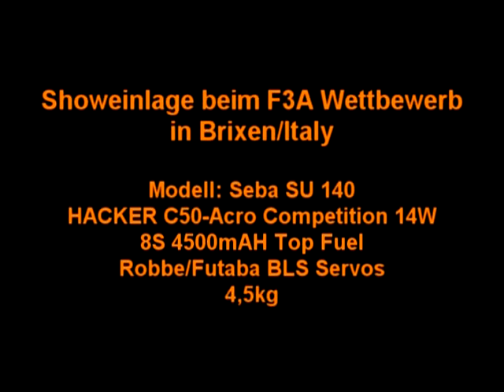F3A Brixen Seba SU29 140 Alexander Balzer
Alexander Balzer - Alexus - @ F3A Wettbewerb in Brixen/Italy mit seiner Seba SU29 140 & Showflug in der Pause des Wettbewerbs.